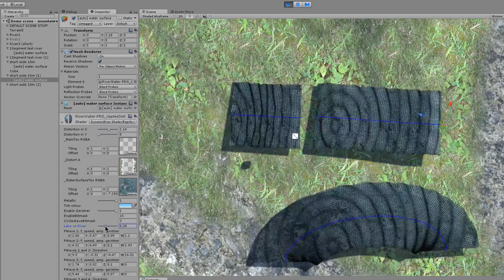AAARivers for Unity: Sliders for bugs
A bug in Unity3D helped me understand a bug in my code:

I added a new render mode. In default setup, it should look identical to old mode. Old mode shows ripples like a dropped stone (starting case in video). New mode looks ... wrong (what I flick to with straight-line waves). Couldn't see a reason for this in code.

So I set both up, and used a shader float to move between them - because: BUG: Unity3d removes the GPU support for efficient shader uniforms.

Instead of "if( on ) then A else B", this uses "value = on * A + (1-on) * B".

That lets you slide between them, and I was expecting a simple fade. But instead I saw that one of them has it's coordinate system both OFFSET and MULTIPLIED. I had no other way to debug this (and Unity3D has almost zero documentation on this stuff)